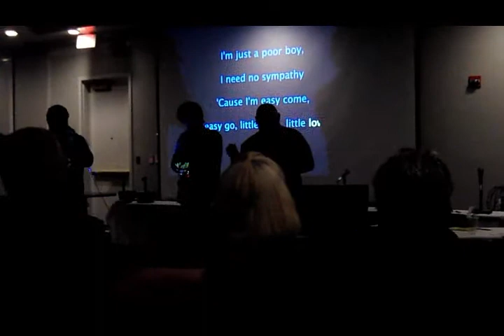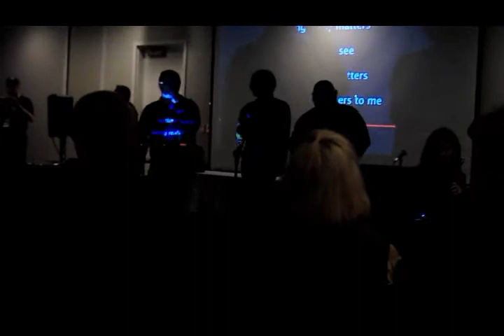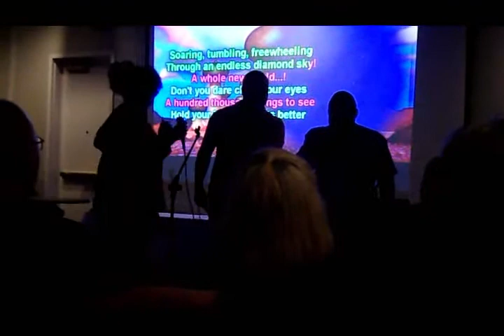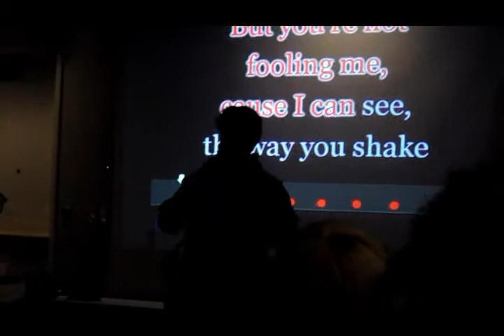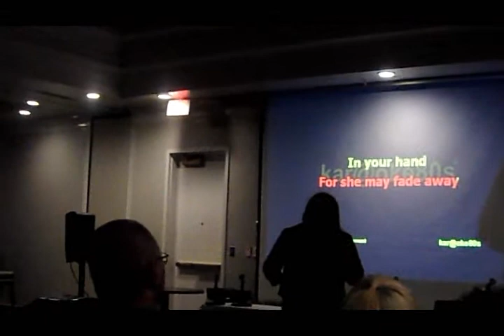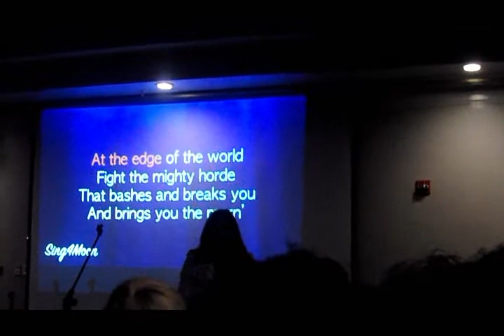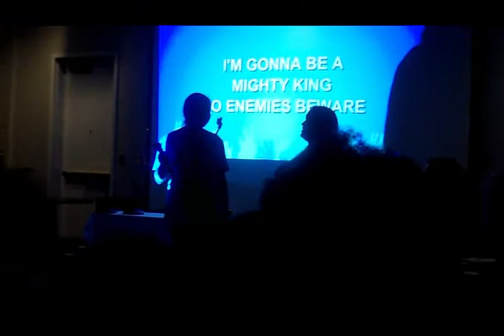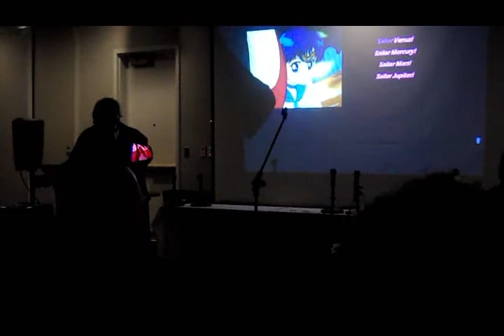Nerd Karaoke - Pensacon 2020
An assortment of nerds singing karaoke to their favorite songs with the help of the audience. Enjoy!